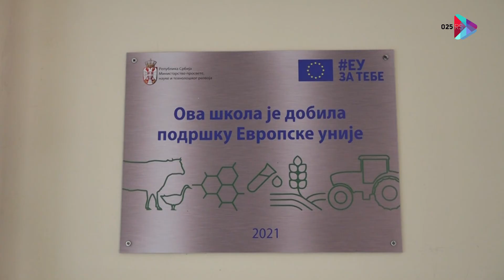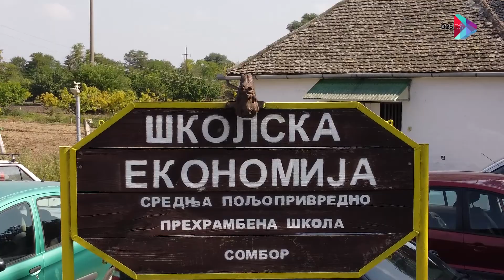Poljoprivredno-prehrambena škola Sombor deo prekograničnog projekta „Agrinno 2“